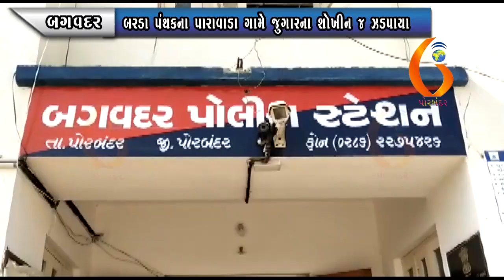BAGVADAR બરડા પંથકના પારાવાડા ગામે જુગારના શોખીન ૪ ઝડપાયા 15 07 2021